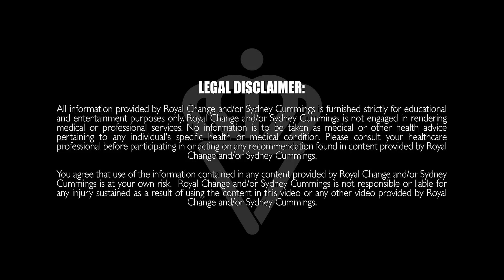40 Minute HIIT Cardio, Chest, & Triceps Workout 🔥Burn 480 Calories! 🔥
Check out my 30 Day Transformation program PACKED full of content!

For all of you who have asked for a PayPal or Venmo link to support (trust me, I do not expect this so please don’t feel obligated to) here they are!

Let me know what you thought of this workout in the comments below and “LIKE” this video if you enjoyed it!

In this 40 Minute HIIT Cardio, Chest, and Triceps Workout, I take you through multiple targeted muscle group exercises using medium weight dumbbells (I used 8lb dumbbells. If you need some, I have mine linked below)! I burned 480 calories*! What can you burn?

Share this workout with a friend and if you're ready to get started, let’s do it!

Equipment I use:
Manduka eKo Lite Yoga Mat
SPRI Dumbbells
Nalgene 32 oz Water Bottle
CAP Kettlebell

*Please take note that calories burned vary for every individual depending on multiple factors (e.g. age, body weight, heart rate, height, effort intensity, etc). Any slight variation in any of these factors can dramatically alter the amount of calories you burn. I calculate all of my calories using an Apple Watch 3 with the High Intensity Interval Training Workout application.